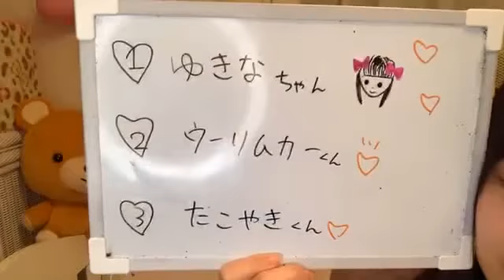2021年01月28日 20時49分04秒 早川 夢菜（NMB48 7期研究生）